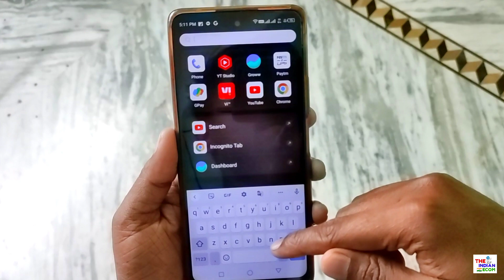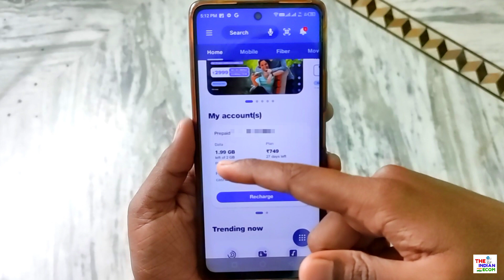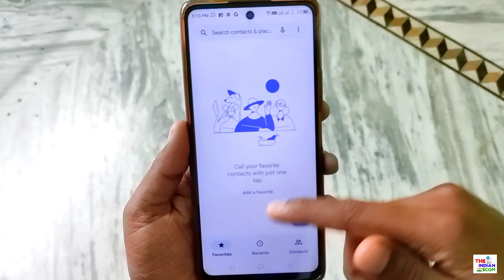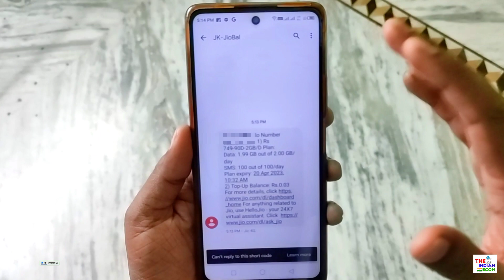Jio ka data balance kaise check kare | Jio pack validity net balance mb and message pack check kare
My Equipments 🎉 :-
Mobile Phone Camera